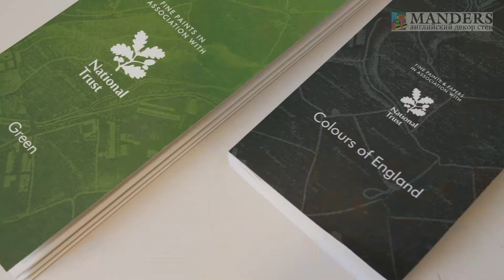Закажите набор палитр на сайте manders.ru с доставкой на дом!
Палитры - это компактные книжечки, в которых есть настоящие выкрасы всех цветов дизайнерских английских красок. C ними удобно выбирать и примерять оттенки в интерьере.
Самый популярный инструмент для выбора цвета краски в Мандерс это палитра в виде гармошки.
Сила палитры - гармошки в том, что это не большой веер, в котором двадцать тысяч оттенков, а тщательная селекция цветов, которые уже комплементарны друг к другу.
Так намного проще подбирать сильные акцентные цвета для интерьера или нейтральные оттенки для потолка и стен.
Гармошка - это  фактически библиотека цветов целого бренда, которую вы можете положить себе в сумочку или карман, унести домой и примерить цвет в интерьере.
Важно то, что сама палитра не просто напечатана в типографии, а содержит настоящие выкрасы интерьерной краски на отдельных листочках бумаги. Эти минивыкрасы  можно приложить к образцу ткани, обоев, мебели - к любому элементу интерьера!